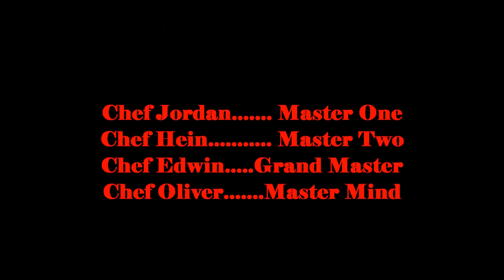Teppanyaki Freestyle - tutorial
Sound Tracks